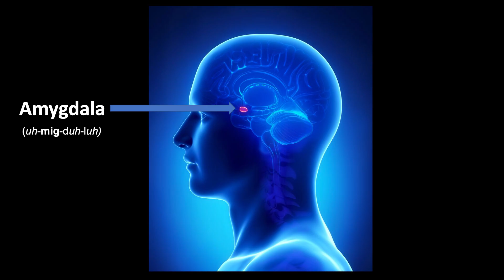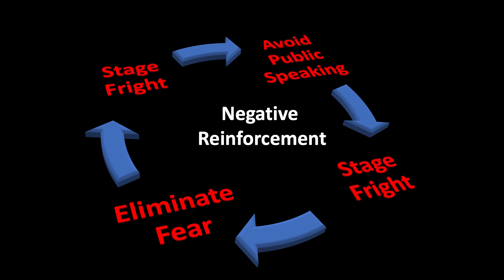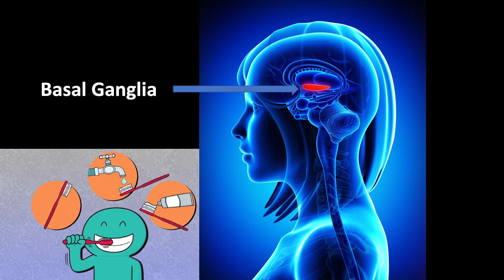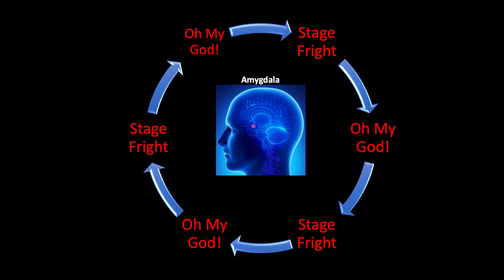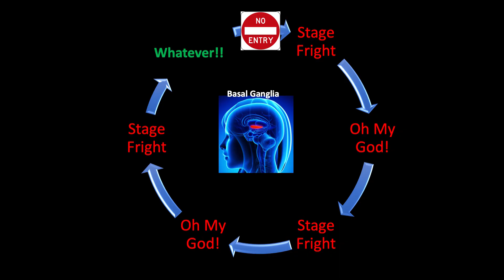Stage fright: Don’t get over it; get used to it. | Anwesha Banerjee | TEDxDecatur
Scared to death of public speaking? Here’s some practical advice from Dr. Anwesha Banerjee, a neuroscientist and distinguished public speaker. Dr. Banerjee says that while it is hard to get completely over the fear of doing something, it is not hard to get used to the fear so that it becomes a part of life and you stop paying attention to it. Stage fright is no different.

Bio: Dr. Anwesha Banerjee is a trained behavioral and molecular neuroscientist, currently working at Emory University, Atlanta. When asked why she chose to be a scientist, she says: “Probably my name, which in Sanskrit means ‘in search of knowledge’, decided my destiny many years ago. So, blame my parents.”

With expertise in the field of neurological disorders including autism, fragile X syndrome and Myotonic Dystrophy, she is currently conducting pioneering research to understand the underlying mechanism of cognitive impairments in Myotonic Dystrophy that severely affect a patient’s quality of life. Anwesha was the recipient of a Myotonic Dystrophy Foundation research fellowship in 2017. She has authored multiple publications and presented at national and international conferences.

Apart from science, she loves public speaking and has been an active member of Toastmasters International for over six years. What started as a side step for professional development has now become her passion. She is a Distinguished Toastmaster, which is the highest recognition given by Toastmasters International. An avid public speaker, she is well versed in facilitation, communication and leadership skills, winning various awards & commendations for her speeches and presentations.  Anwesha Banerjee is a trained behavioral and molecular Neuroscientist, currently working at Emory University, Atlanta. When often asked, why she chose to be a scientist, she says “probably my name which in Sanskrit means, 'in search of knowledge' has decided my destiny many years ago. So, blame my parents”.

With expertise in the field of neurological disorders including autism, fragile X syndrome and Myotonic Dystrophy, she is currently conducting pioneering research to understand the underlying mechanism of cognitive impairments in Myotonic Dystrophy that severely affects  a patient’s quality of life. Anwesha has been a recipient of research fellowship by Myotonic Dystrophy Foundation in 2017. She has authored multiple publications and presented at national and international conferences.

Apart from science, she loves public speaking and has been an active member of Toastmasters for over 6 years, attaining Distinguished Toastmaster status and occupying senior leadership roles. This talk was given at a TEDx event using the TED conference format but independently organized by a local community.